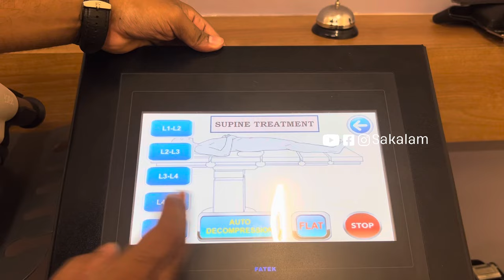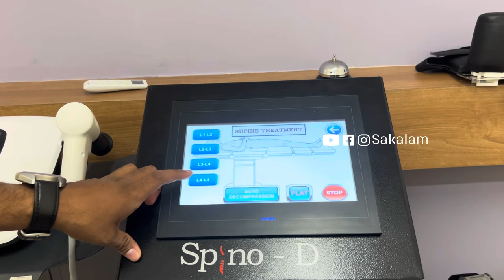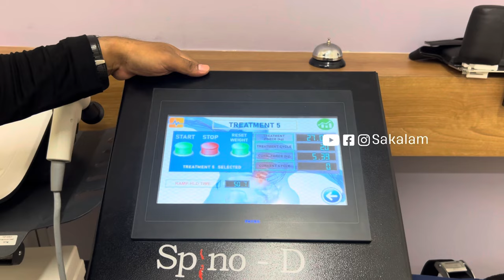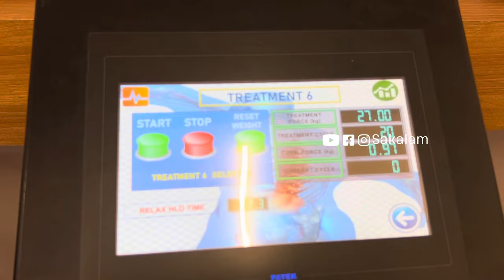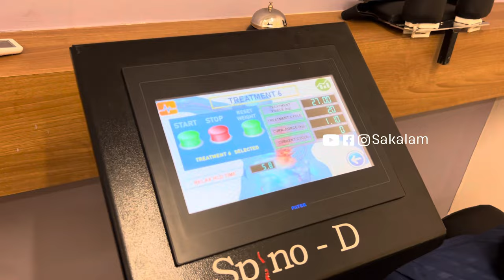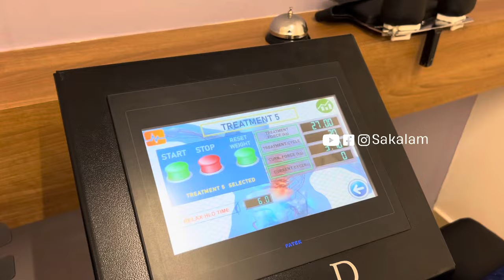ഓപ്പറേഷൻ കൂടാതെ ഊര വേദനയും കഴുത്ത് വേദനയും മാറ്റുന്ന കട്ടിൽ | എനിക്ക് 100% റിസൾട്ട് കിട്ടി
ഓപ്പറേഷൻ കൂടാതെ ഊര വേദനയും കഴുത്ത് വേദനയും മാറ്റുന്ന കട്ടിൽ | കിടന്നു കൊടുത്താൽ മതി | എനിക്ക് 100% റിസൾട്ട് കിട്ടി | Advanced Robotic Decompression Bed | ഡിസ്ക് പ്രശ്നങ്ങൾ കൊണ്ടുളള വേദനകളും ഊര ഞെട്ടിയതും ശെരിയാക്കാം...